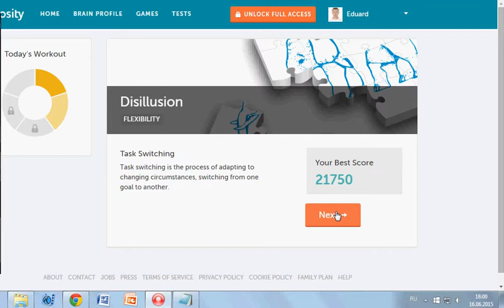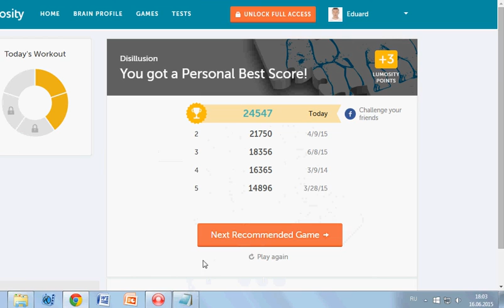Lumosity.Disillusion.24547!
FLEXIBILITY
Task Switching
Task switching is the process of adapting to changing circumstances, switching from one goal to another.